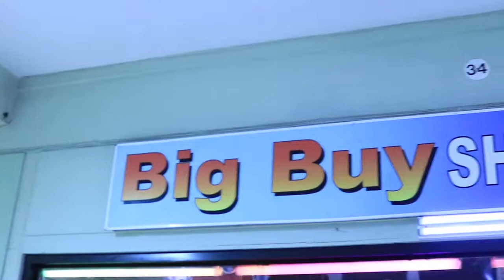Getting sexy gear for my Just Dance video shoot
Today I went out to get some practice gear for a Just Dance Promotional Video I'll be doing with the girls and the Lab Video Game TV.